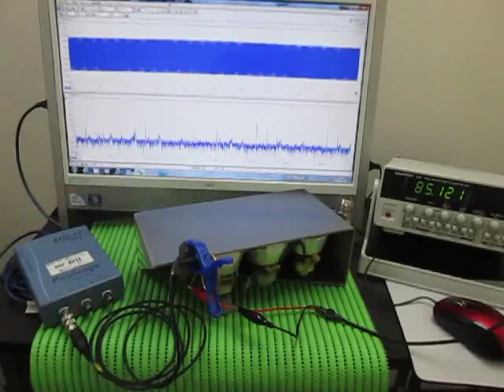音と超音波の組み合わせによる、超音波システム Ultrasonic Tester